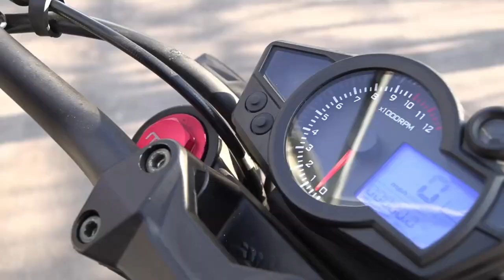Mitt Scrambler Ds 125 - "A moto que convida a um passeio off-road"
A Mitt 125 DS é o modelo mais “retro” da gama Scrambler, com uma imagem inconfundível em cidade, de estilo único em estrada mas sempre pronta para uma aventureira escapada em 'off-road'.